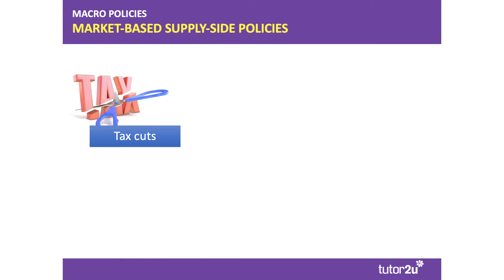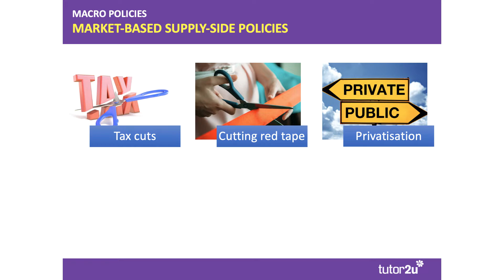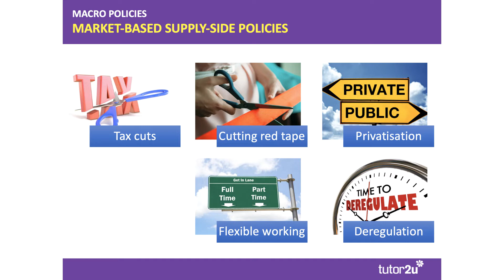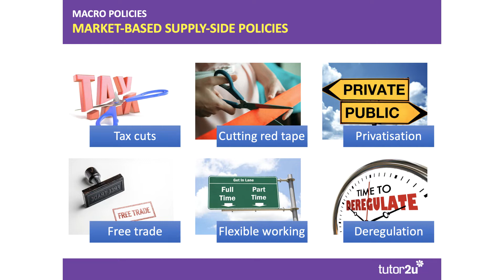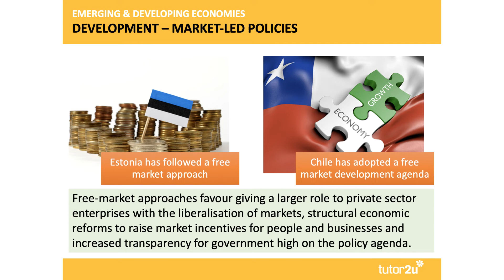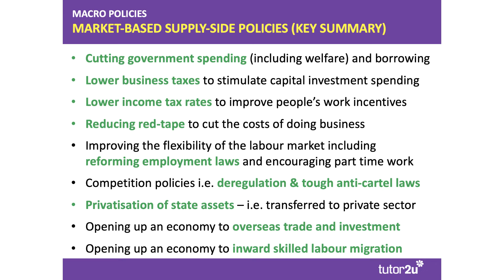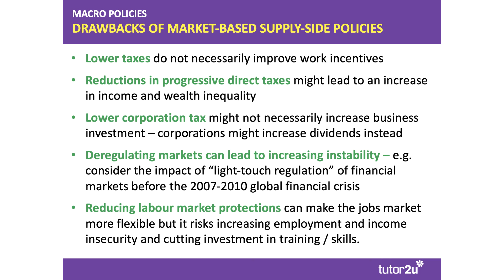Market-Based Supply Side Policies | A Level Economics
Examples of market-based supply-side policies are explained and evaluated in this essential revision video for A Level Economics students.